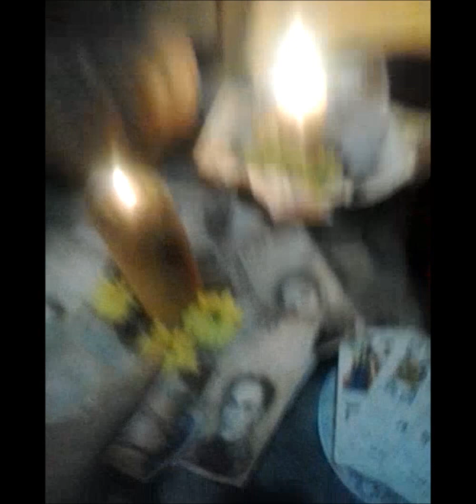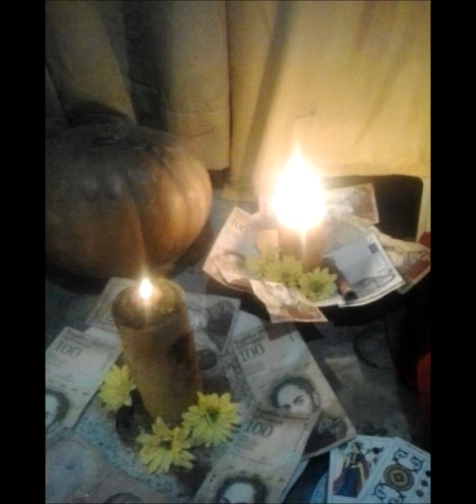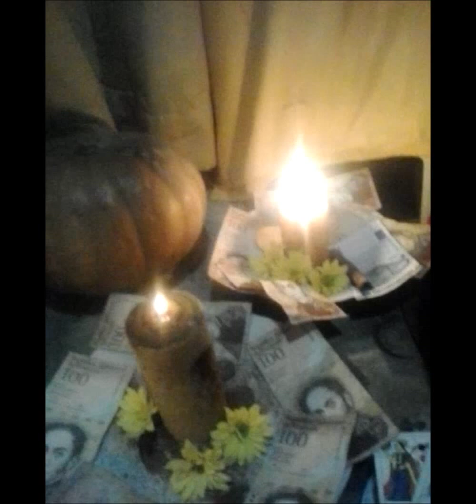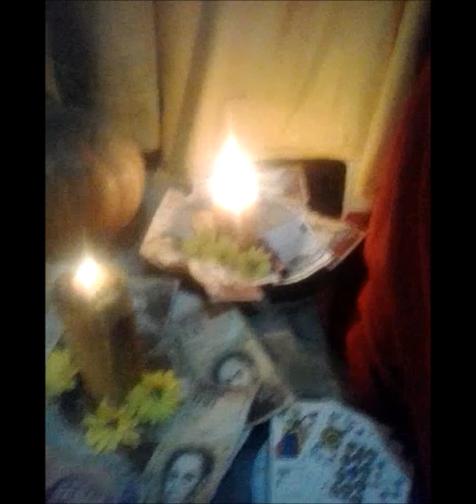Ritual del dinero (negocios y prosperidad)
Ritual del Dinero para negocios y prosperidad.

Materiales:
* Plato Blanco
*Velon Amarillo o Verde
* Escarcha de colores
*Polvo o hojas de laurel
* Polvo o semilla de calabaza (auyama)
* Extracto de abre caminos, buena suerte, dinero (no obligatorio)
*monedas y billetes

PARA QUE ME CONOZCAN MAS PASEN POR:

Mi Pagina del Facebook ya somos mas de 20.000 mil Personas

Tambien a mi Grupo de Facebook de Rituales y Videncias

" Si quieres conocer el pasado, entonces mira tu presente que es el resultado. Si quieres conocer tu futuro mira tu presente que es la causa"
(Buda)